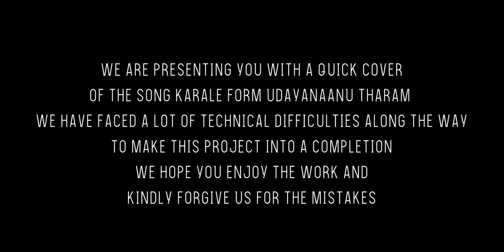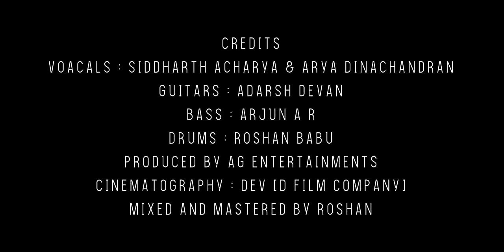KARALE | QUICK COVER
THIS IS  A SHORT COVER OF THE SONG KARALE FROM
THE MOVIE UDHAYANAANU THAARAM.
WE HAD TO FACE A LOT OF THECHNICAL DIFFICULTIES ALONG THE WAY OF THE PRODUCTION OF THIS VIDEO.
WE HOPE YOU GUYS ENJOY RHE SONG AND
 KINDLY FORGIVE US FOR THE MISTAKES.

CREDITS

VOACALS : SIDDHARTH ACHARYA & ARYA DINACHANDRAN

GUITARS : ADARSH DEVAN
BASS : ARJUN A R

DRUMS : ROSHAN BABU

PRODUCED BY AG ENTERTAINMENTS
CINEMATOGRAPHY : DEV [D FILM COMPANY]
MIXED AND MASTERED BY ROSHAN